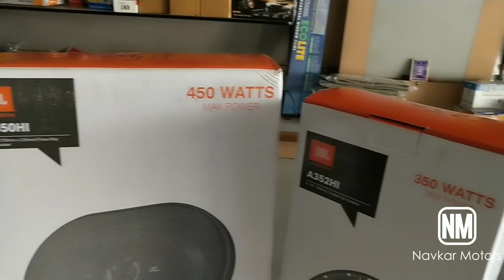Navkar motors UPGRADE MUSIC SYSTEM for hyundai EON. (VADODARA) M.8140807082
Navkar motors UPGRADE MUSIC SYSTEM for hyundai EON. (VADODARA)
JBL 1300W SUB WOFFER
JBL 280W 2 CHANNEL AMPLIFIER
JBL 350W 6" SPEAKERS
JBL 450W OVEL SPEAKERS
WOFFER BOX
PANASOUND WRING KIT
OVEL SPEAKER TRY
All car accessories are available hear. Selling & Fetting. No Fetting charges.
NAVKAR MOTORS
INDIA/GUJRAT/VADODARA
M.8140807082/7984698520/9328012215